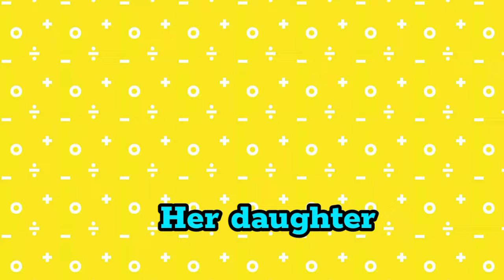💢 இளசு அம்மாக்களின் அட்டூழியம் 😂 | Neeya Naana Troll